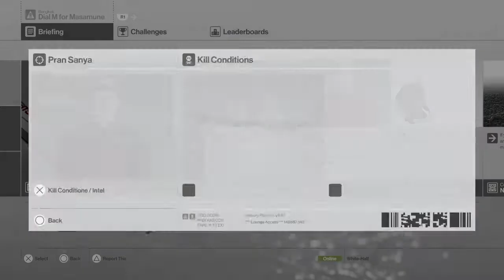HITMAN™ - Dial M for Masamune (my contract)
「Dial E for Electrocution」（ ）のアップグレード版。これもやはり、HITMANISTさんの発見を応用した。
　ルームサービスを呼ぶと通常は近くのホテルスタッフ男女が清掃に訪れるが、彼らがいない、もしくは忙しいと、他のホテルスタッフがやってくる。それは、ホテルのフロントからスイートルームまで47をエスコートするWiriyaさんともう１人、いろんな長距離NPCだ（この「いろんな長距離NPC」が厄介で、「Dial E for Electrocution」はランダム性が非常に強かった）。
　スイートルーム周辺に加え、Wiriyaさんもパニック状態にしてからルームサービスを呼んだらどうなるのか。その実験によってこのコントラクトは生まれた。「Dial E for Electrocution」はランダム要素の荒波を乗り越えねば攻略できなかったが、このコントラクトは非常に安定してターゲットのPran Sanyaを呼ぶことが出来る。
　しかし、こいつの他に来るもう１人はランダム性があった（ふたり一組で来るのである）。どこの誰だか結局わからなかったが、白丸の女ホテルスタッフがターゲットと足並み揃えてやってくることもあり、そうなると厳しい。絶妙の天井着弾でその女だけうまく追っ払えても、ターゲットをキルする頃には上階から元のポジションへと帰っていく最中。行きはPran Sanyaと足並み揃えていたが、帰りは47と足並み揃えるというわけだ。なんなんだ、男日照りなのか？　ゆっくり階段を下りるのでもちろん追い抜かしたいが、着弾やら投擲やら体当たりやらで視線を逸らせるのは難しく、何度かサイレントアサシンを逸した。

　ちなみに。あの窓をコントラクトに活かしたのは何気に世界初だろう。このコントラクトを攻略するとき以外は完全に無意味だからね、ガラスのはずれたあの窓。

【余談」
「部屋の外すぐの火災報知器を鳴らせば良いのでは？」
　なるほど、スイートルーム周辺もフロント周辺もパニック状態になる。ていうか建物全体がパニックになる。ペントハウスへの侵入も用意になる。一見すると良いアイディアに思えます。
　しかし、アラームが鳴り止むまでかなりの時間を要するし、「Dial E for Electrocution」以上のランダム性が発生するのです。
　超遠距離NPC、おそらくは外にいるホテルスタッフがスイートルームに向かってくるのでしょうが、そいつらも建物内に入ったらパニックになるわけです。待てど暮らせど誰も来なかったり、「結局おまえかよ」いつも来る直近のホテルスタッフが来たりします。